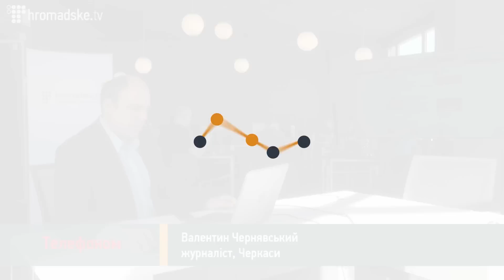Черкаська ОДА в облозі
Журналіст Валентин Чернявський про події в Черкасах телефоном на Hromadske.TV 24.01.14